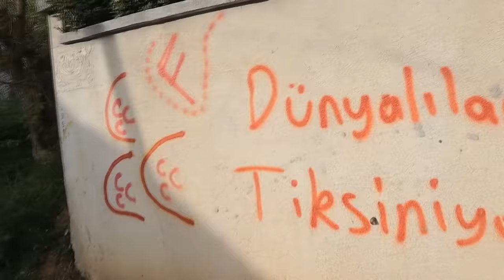ORGAN MAFYASI GERİ DÖNDÜ !! (Çok Tehlikeli)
Bu video da eski videolardan bildiğiniz organ mafyası geri döndü.. Çok sıkıntılı günler bizi bekliyor arkadaşlar.. İyi seyirler.